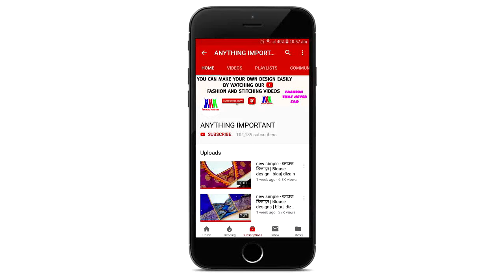Very Easy ब्लाउज डिजाइन | blauj dizain cutting and stitching /blouse designs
ब्लाउज डिजाइन
ब्लाउज डिजाइन कटिंग
ब्लाउज डिजाइन 2018
ब्लाउज डिजाइन इमेज
blauz dizain
Blouse design
Blouse designs
Very simple blouse design